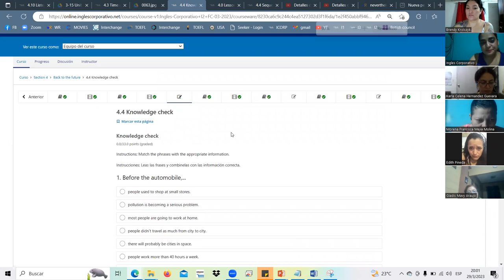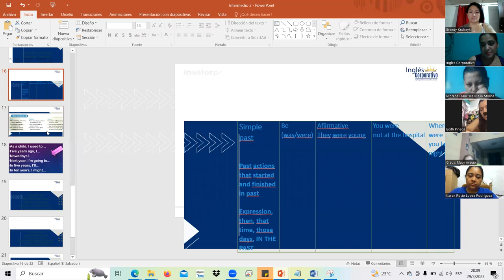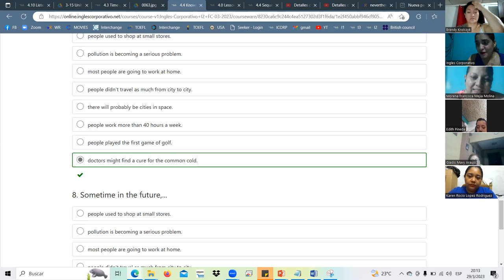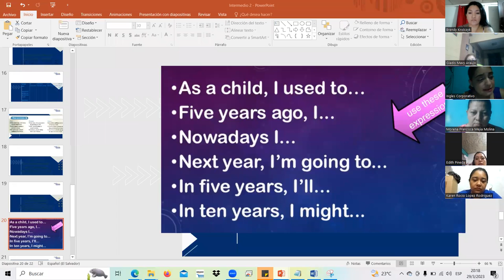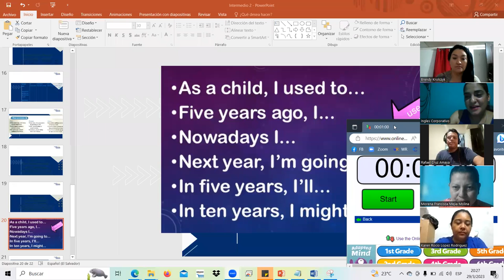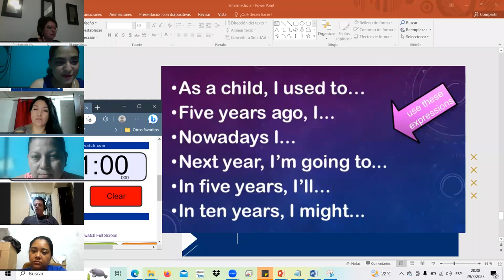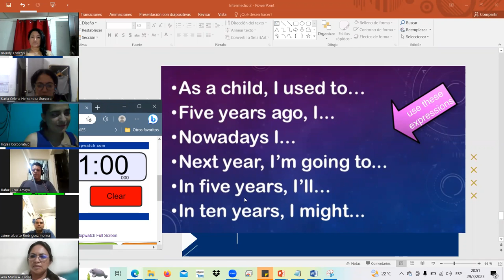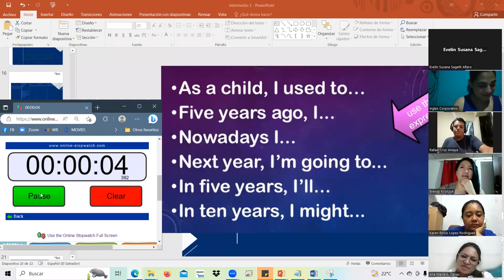SESION11-MAR.29.23 I2-01-8-9-PM-03-23 Landaverde, simple past vs s. future